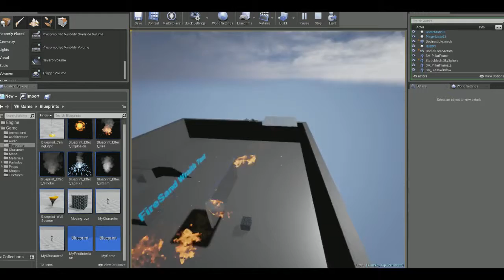Unreal Engine 4 - Fly Test